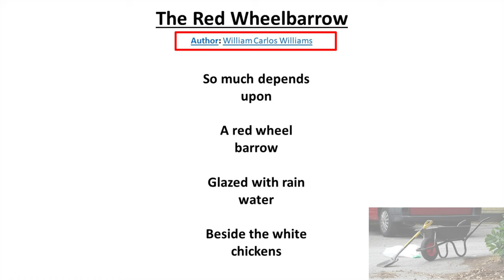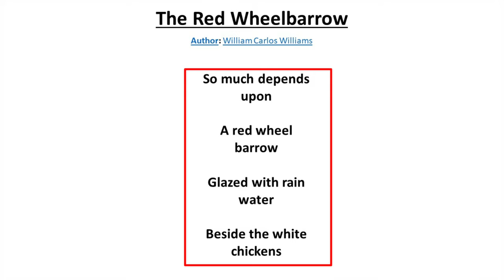The Red Wheelbarrow by William Carlos Summary in Urdu/Hindi